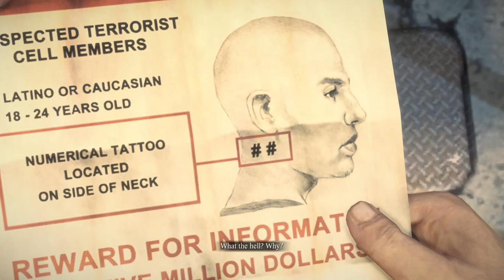Dead Rising 3 - THE RAID (Instagib Gaming Let's Play)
Get ready to raid the military base to discover more questions and toss out old answers as this game takes the classic CapCom "WTF" story twist!  -  Directed my m.night shyamalan

Want to dress up like an idiot and go HAM with a sledge saw too?